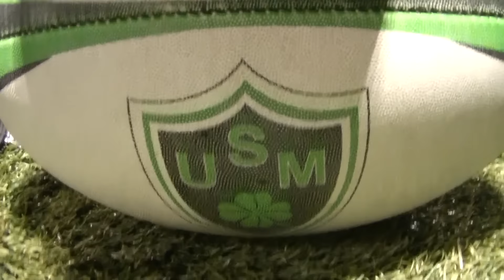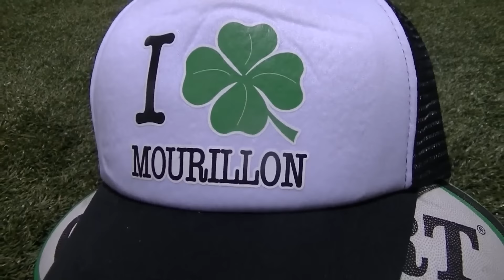Rugby US Mourillon Training Physical El Tres Tres Grande Mojito Stade Fernandez Live TV Sports 2016